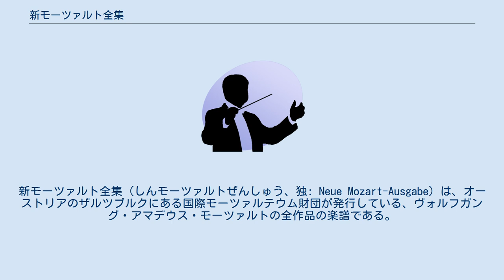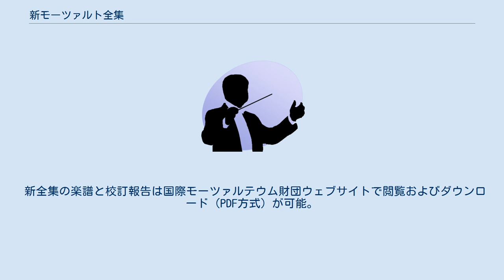新モーツァルト全集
新モーツァルト全集（しんモーツァルトぜんしゅう、独: Neue Mozart-Ausgabe）は、オーストリアのザルツブルクにある国際モーツァルテウム財団が発行している、ヴォルフガング・アマデウス・モーツァルトの全作品の楽譜である。
近年のモーツァルト研究の集大成としてベーレンライター社、パックスアーレン社から出版販売された。
 モーツァルト作品の多くが第二次世界大戦で自筆譜など原典資料が行方不明になっていたため、編集時に用いた資料のうちどれをどういった理由で反映させたかを記した「校訂報告」がなかなか発表されず、楽譜本体の刊行が終わってから校訂報告だけ出版された作品も少なくない（その作品群には最も広く知られている『フィガロの結婚』も含まれる）。
また新資料の発見によって一部の作品では再校訂が必要になっている。
ベーレンライター社では後年、この新全集版を底本として運指を施したピアノソナタ、ピアノ・パートをより弾き易くしたオペラのヴォーカル・スコアも出版した。
それらには新全集出版時に利用出来なかった資料によって修正されている箇所も見られる。
 当初の計画では、K.136・137・138の3曲は『アイネ・クライネ・ナハトムジーク』などと一緒に弦楽四重奏曲の最終巻に収められるはずだった。
しかし以下の問題などから、室内楽かオーケストラ曲か分類しきれなかった。
 その後、「バス」とはチェロを指し、これらの作品群も弦楽四重奏曲であることがわかった。
モーツァルトの時代は低音楽器全般をバスと呼んでいたために、このようになっていると考えられる。
ところが結局、当初の計画の大幅な変更は予約出版物としては望ましいことではないとの判断から、これらの3曲は本来は5巻までの予定だった、第4編・第12作品群「オーケストラのためのカッサシオン、セレナーデ、ディヴェルティメント」の最後の巻として第6巻を新設することで妥協され、出版された。
当然ながらオーケストラ作品として結論付けたわけではなく、異例の措置として「編集主幹の前置き」が設けられ、この巻に収められているからといってオーケストラ作品として誤解しないように、と強調されている。
 しかし、その妥協は以下の点で強い批判を呼んでいる。
 研究者による「新モーツァルト全集」についての言及でさえも、この3曲に関しては間違いが散見される。
 新全集の楽譜と校訂報告は国際モーツァルテウム財団ウェブサイトで閲覧およびダウンロード（PDF方式）が可能。